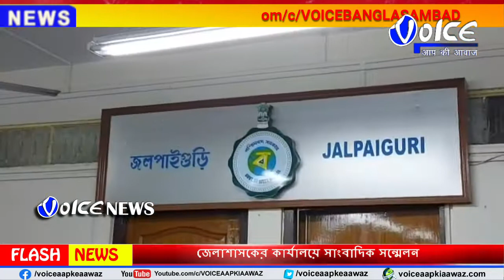Jalpaiguri: জেলাশাসকের কার্যালয়ে সাংবাদিক সন্মেলনে জলপাইগুড়ির জেলাশাসক মৌমিতা গোদারা